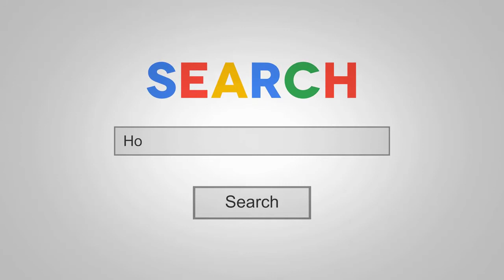Tip Clip - Lindgren's Test for 1st rib mobility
Lindgren's Test for 1st rib mobility